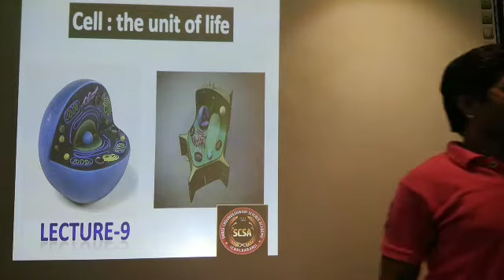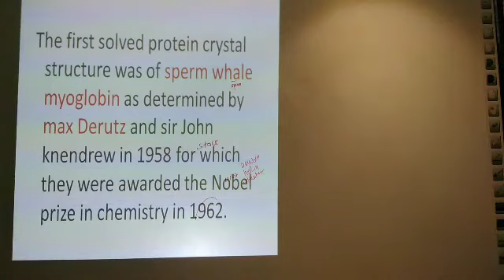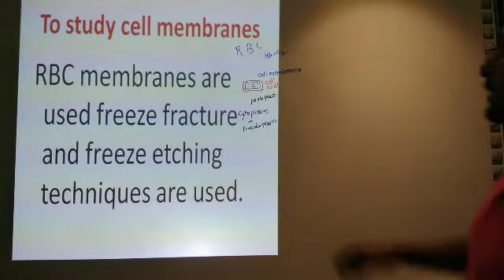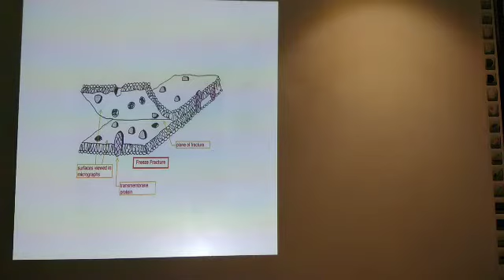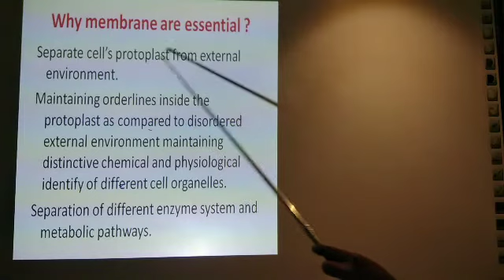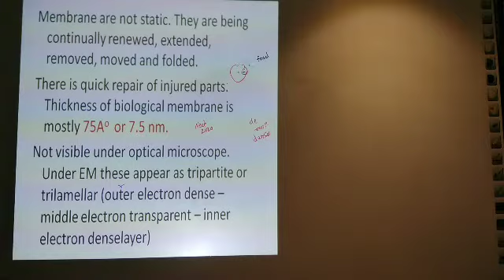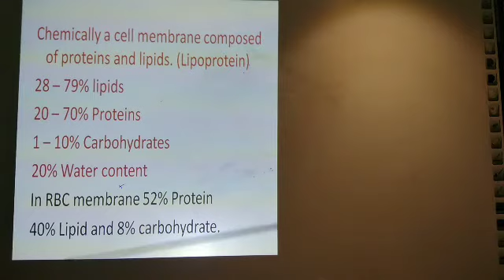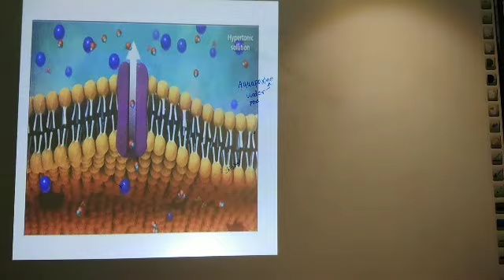Cell : the unit of life Lecture 9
11 NCERT